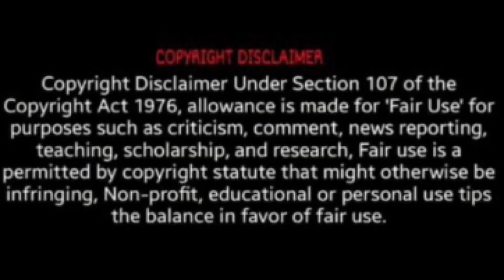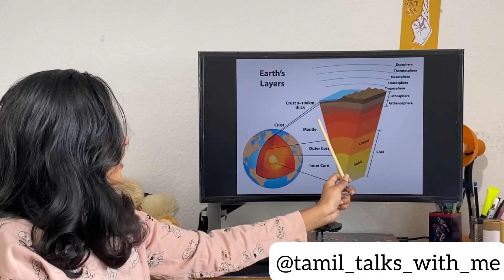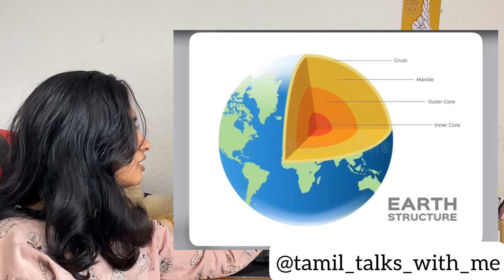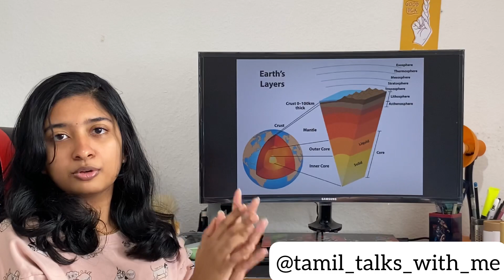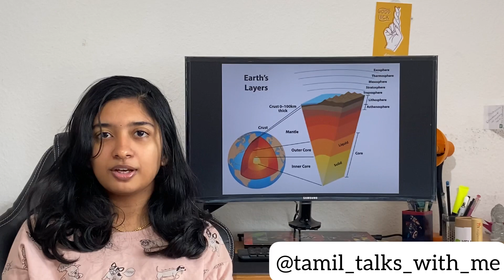spin of earth’s affects the earth? 🤔👀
Let’s know more about earth